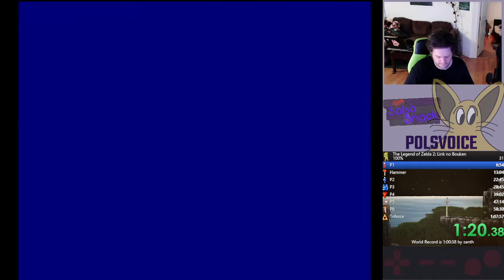THE LEGEND OF ZELDA 2: LINK NO BOUKEN 100% Unrestricted NG+ 58:13 w/ Loads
Polsvoice PB
100% Unrestricted NG+
00:58:13 with loads
Run on Famicom using an Everdrive N8
Huge thanks to Zanth for routing this out!